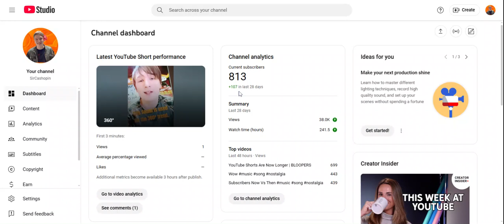wow I Gained 107 SUBSCRIBERS IN THE LAST 28 DAYS